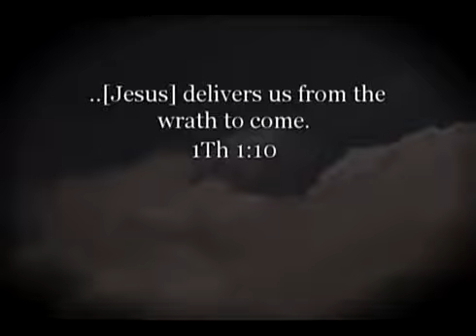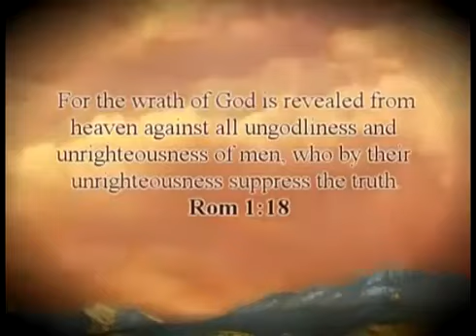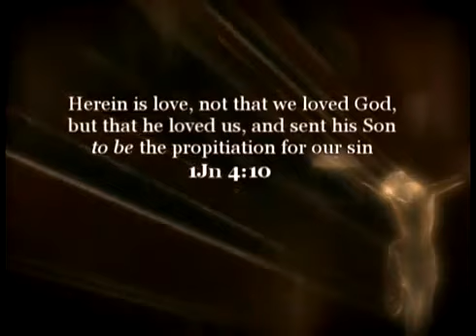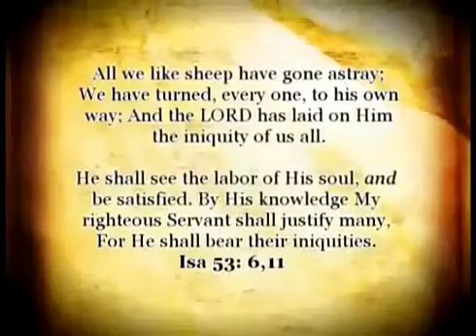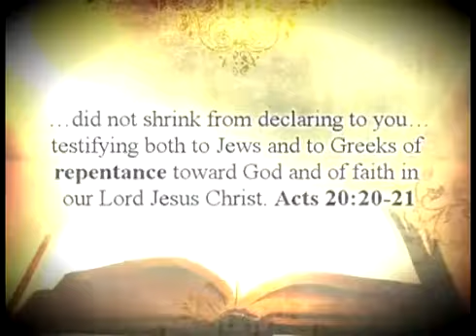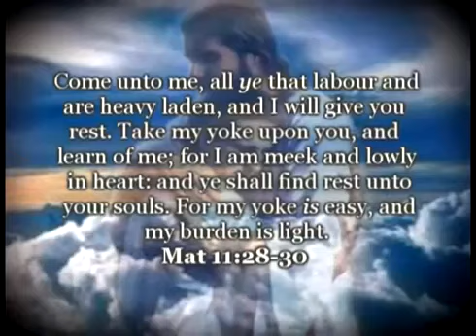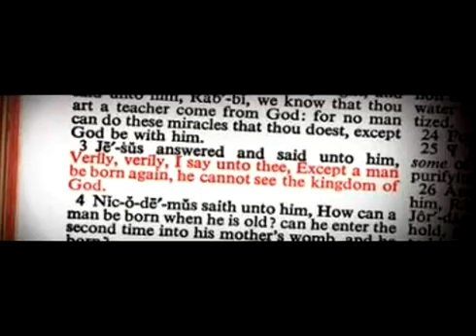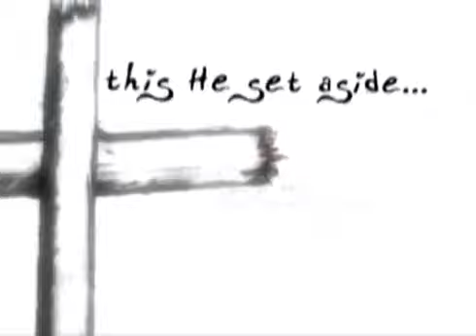Video Tract For Homouals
DvdTract.com is totally free ministry, it is simply a unique method of sharing the gospel message through DVDs. We teach others how to duplicate their own .

This is NOT an anti-Gay or Ex-Gay video (by ANY means). This video explores the true definition behind the term abomination which is so often conveniently .

Hi, I'm Chris. I take divisive political issues and poke fun at them. TWITTER ▻ FACEBOOK ▻ TWITCH .